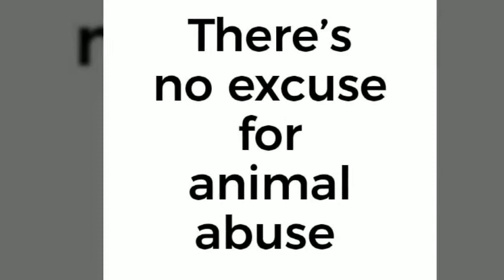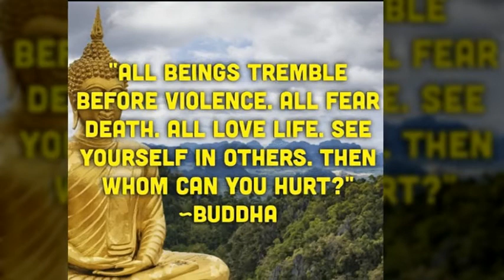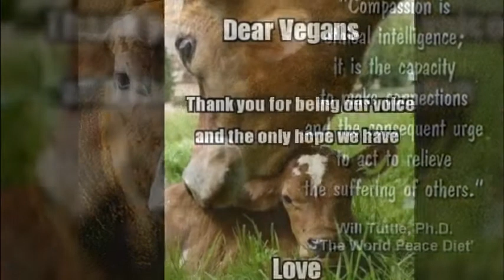비건 채식을 해야 하는 이유들(88)Reasons to go vegan